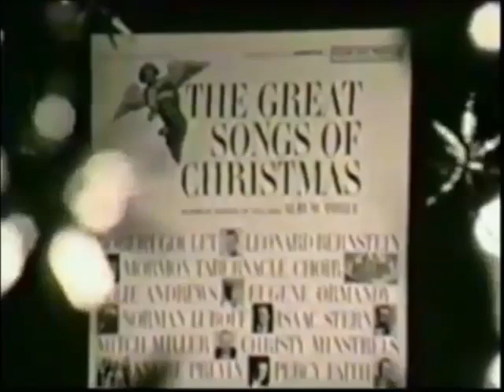Happy Woodchopper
original music "The Happy Woodcutter" by Mark Mothersbaugh. All rights respected. This video is for non-commercial entertainment.